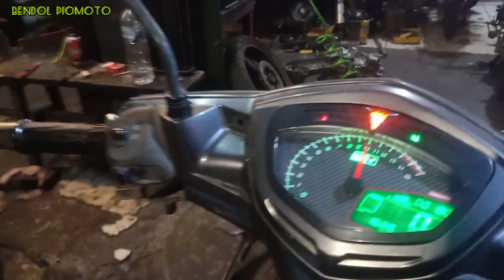SETING JUPITER MX VS SCORPIO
Halo teman teman jumpa lagi di channel Bendol.piomoto dikesempatan hari ini saya membagikan sebuah video yaitu Seting motor yamaha jupiter mx vs scorpio di malam rabu agustus 2022 di daerah sunter,dan video saya yaitu tentang paripare dan seting dan video pas seting hanya di finis dan pas di star tak ada videonya dan utuk yang menang motor yamaha jupiter mx untuk spek mx bisa dilihat di  channel video sebelumnya untuk lebih lanjutnya silahkan dilihat videonya semoga menghibur,